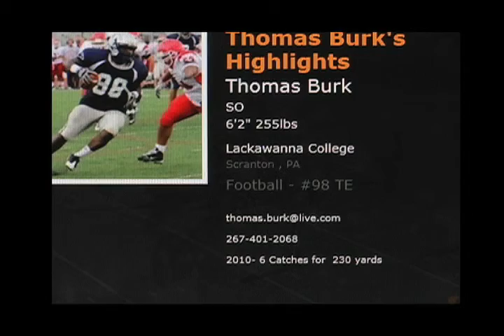Thomas Burk Highlight Juco Highlight Film